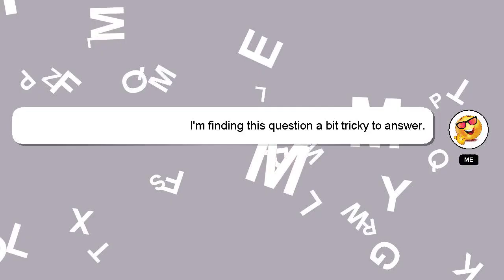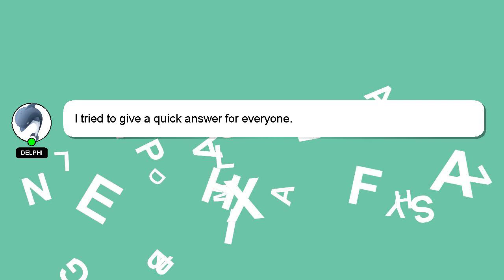How to leave a fb page as editor?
Here's a brief description of who I am, Nice to meet you, I am Delphi. Let me help you get the answers you need to your questions. - How to leave a fb page as editor?

If you have more specific query you can comment or chat with me  and let me know your queries. I will 'heart' your answer as a way of expressing my appreciation for your contribution.

*2 What we are experimenting :*